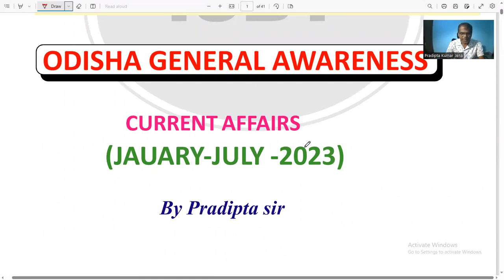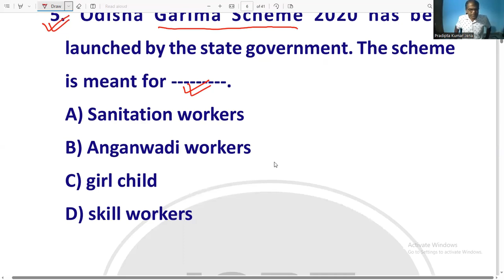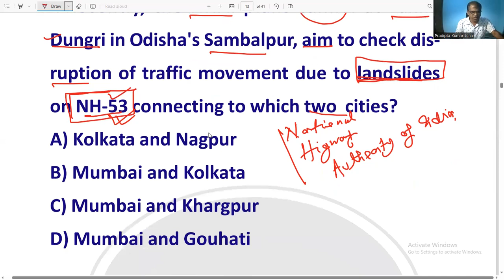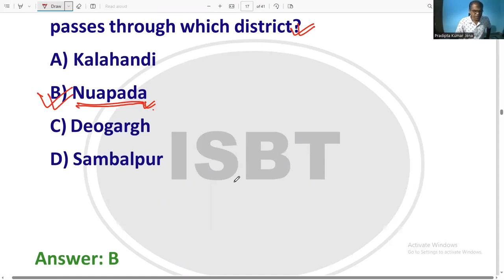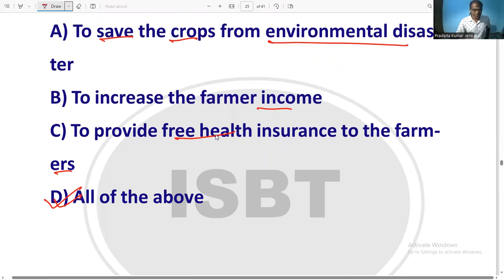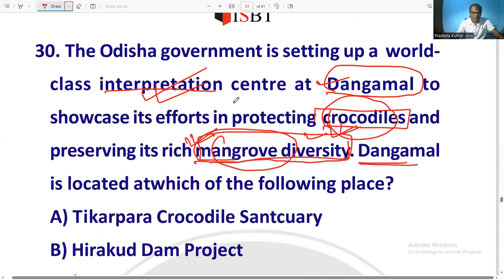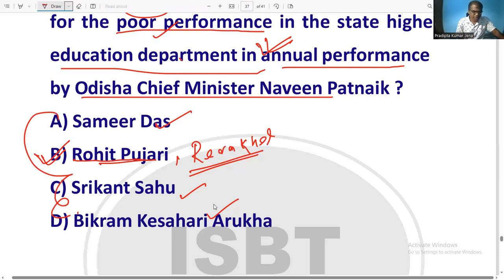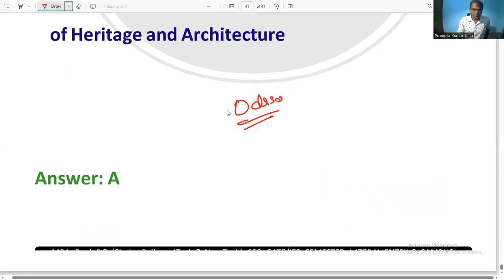ODISHA LATEST CURRENT AFFAIRS (JAN -JULY -2023) ସମ୍ପୂର୍ଣ୍ଣ ଓଡ଼ିଆ ଭାଷାରେ ପଢାଇଛି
KALIA Yojana is role model of Odisha govt. for farmer’s development in their live-hood. what is the full-form of “KALIA” Yojana ?
A)  Krushak Assurance for Livelihood and Income Augmentation(KALIA)

B) Krushak Assistance for Livelihood and Information Augmentation(KALIA)

C) Krushak Assistance for Loan and Income Augmentation(KALIA)

D) Krushak Assistance for Livelihood and Income Augmentation(KALIA)